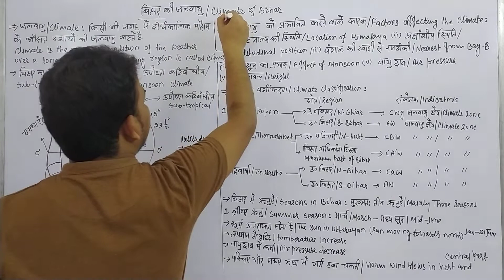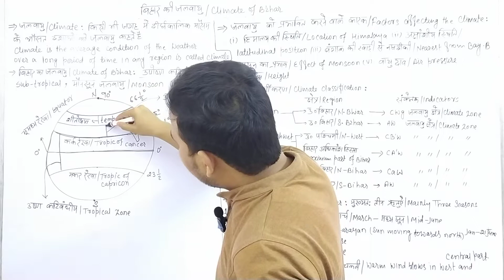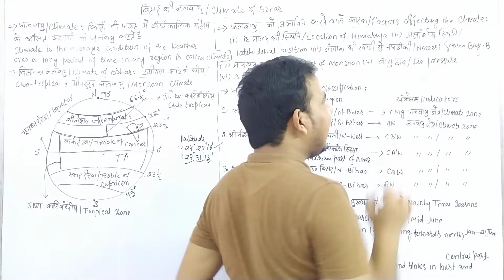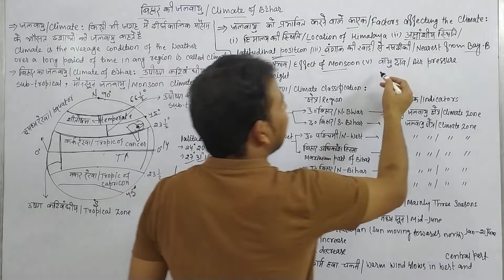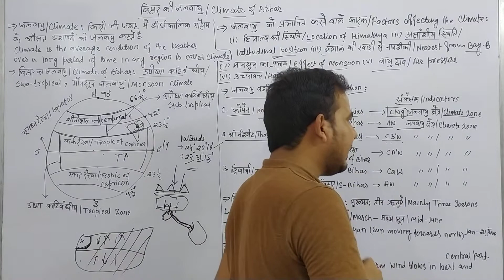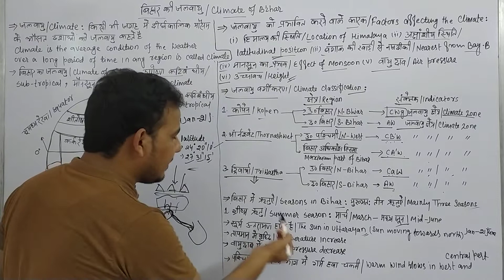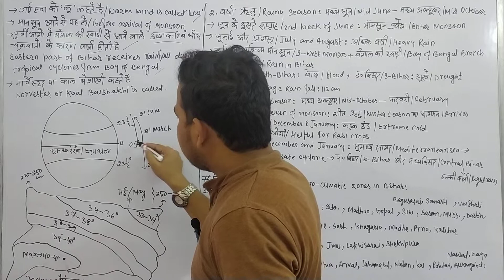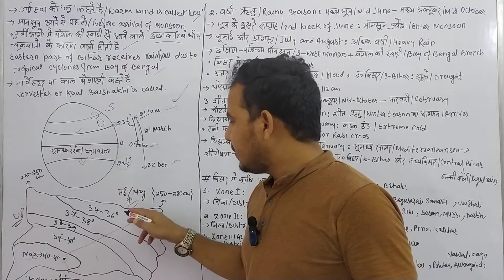बिहार की जलवायु | Climate of Bihar | बिहार में वर्षा कैसे होती है | Part -1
बिहार की जलवायु  , Climate of Bihar ,  बिहार में वर्षा कैसे होती है , Bihar ki jalwayu, Bihar Climate, climate of Bihar, Bihar climate, climate Bihar, Bihar m barish kaise hoti hai, Bihar m varsha kaise Hoti hai, Bihar Varsha,